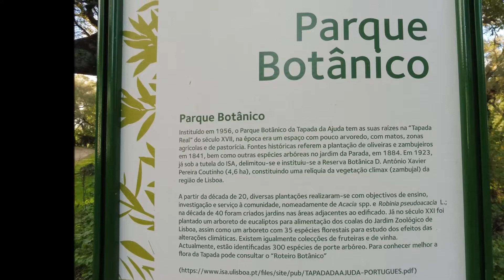A Tapada da Ajuda | Um Jardim em Construção